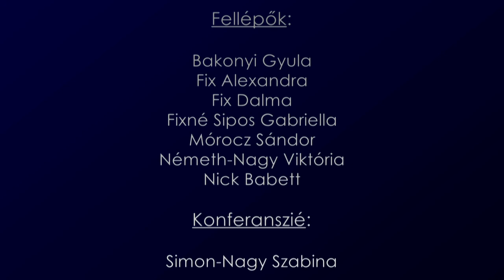Az Orfeum Operett Musical Társulat Jubileumi Operett Gálája (első felvonás)